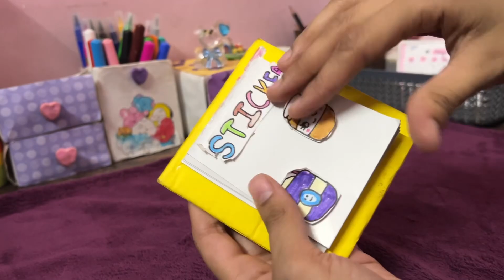DIY sticker notebook at home handmade stickernotebook new ideas